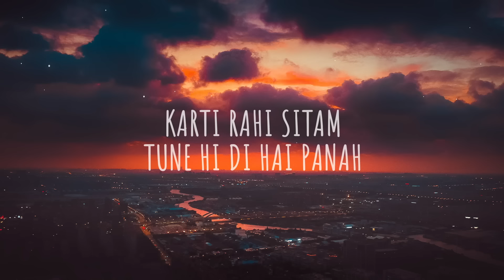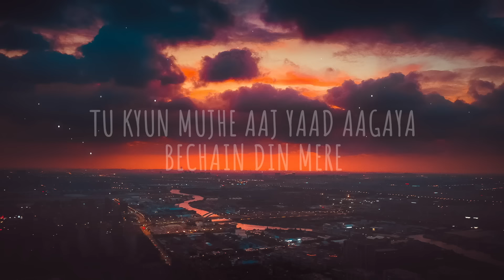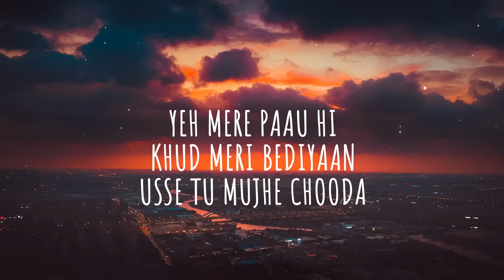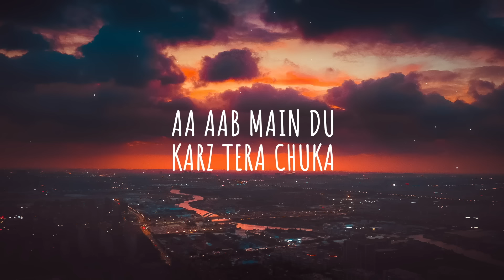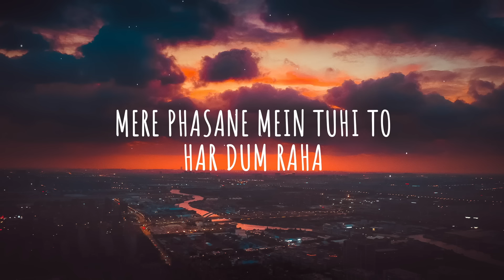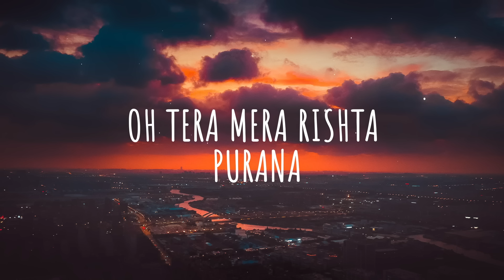TERA MERA RISHTA PURANA (LYRICS) - MUSTAFA ZAHID | AWARAPAN | EMRAAN HASHMI | PRITAM, SAYEED QUADRI